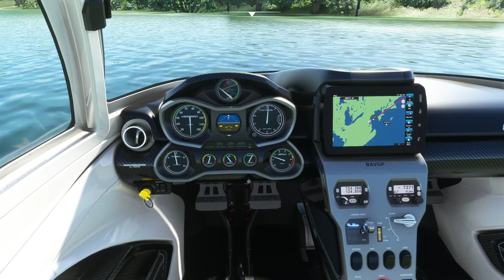Icon A5 East Coast Trip Canada to Miami Full Fight 1 Microsoft Flight Simulator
Flight 1 - Departure: Saint John Airport | Arrival: Lorneville Harbour

Join me as I take short flights all the way down the east coast using the Icon A5 if there is no airport near by I will land on the body of water Flights will be no longer than 30 minutes. I am a Below Average Sim Pilot so it will make for a interesting trip lets go on this adventure.